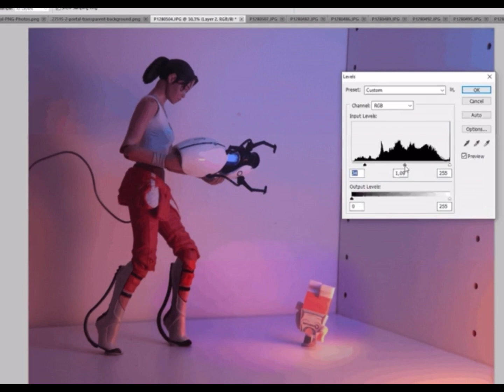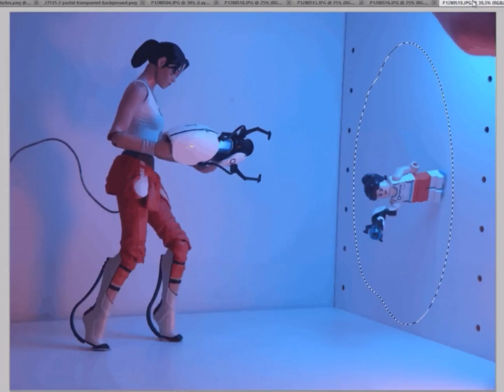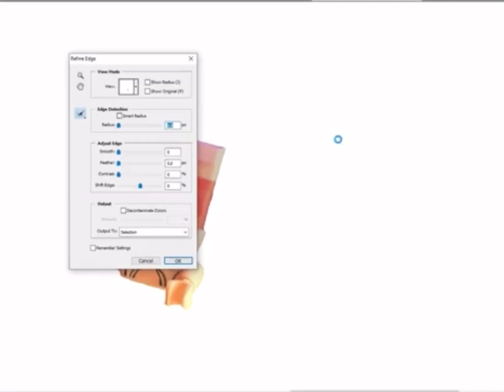Playing with Portals Timelapse Edit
Full Edit process